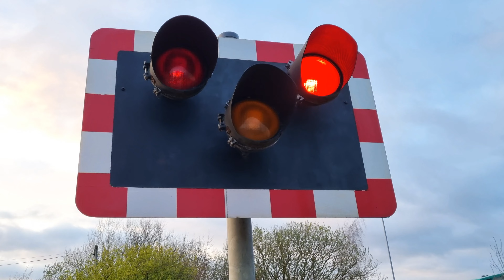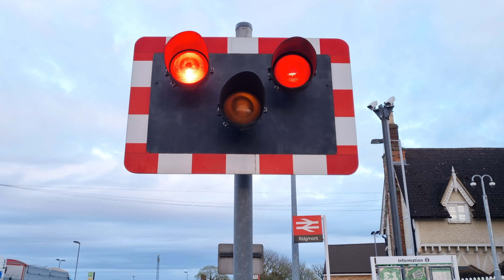The hourly services and a diverted test train at Ridgmont Level Crossing, Bedfordshire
Date filmed: Saturday the 23rd of March 2024
Videos filmed at: 18:02 | 18:08

Route: Marston Vale Line
- Ridgmont (RID) Station

Crossing type: Manually Controlled Barrier crossing with CCTV (MCB-CCTV)

Location: Station Road, Ridgmont
Trains featured:
Intro - 0:00
Lowering 1 (0:17):
150 137 (London North Western Railway) - 1:42
2S25 Bletchley ➡ Bedford | 2 minutes late
Lowering 2 (2:31):
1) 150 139 (London North Western Railway) - 3:54
2S24 Bedford ➡ Bletchley | On-time

2) GB Railfreight's 73 961 & 73 963 (Top & Tailed) & Network Rail Test Train - 4:36
1Q69 South Croydon ➡ Derby R.T.C. (Network Rail) | 4 minutes early
- Diverted via the West Coast Main Line and Marston Vale Line due to engineering work on the Midland Main Line
End-of-video picture showcase: 5:14

A pair of evening lowerings filmed at this rare level crossing beside the platforms of Ridgmont Station, and as hinted by the title, the crossing is seen activating for not only both hourly services but also a Network Rail test/inspection train running a diverted service back to the base at Derby. It was travelling from Tonbridge on this day, doing a booked head code change at South Croydon, and then inspecting lines to the south west of London before coming back via the West Coast Main Line, and then re-joining the Midland Main Line to Derby at Bedford (via the Marston Vale Line of course!) due to engineering works on its usual path via Luton. It was a very cool train to see, especially with the yellow-painted slam-door heritage coaches with bright lights being shone at the rails below as it moved, and it even sounded like a horn from the lead locomotive's rear cab was given! Even though that cab is un-manned, it's believed these locomotives have controls for this in both cabs with the main intent being to benefit shunting / yard work.

This is one of very few crossings nationwide (but ironically a majority on this very unusual and special line) to still have the halogen bulb variants of warning light! As the light faded at the time of filming, they were clearly visible, and the entry-side one on the Bletchley-bound side also has the line's newest alarm which was installed here in the last year or so. The adjacent station is roughly the mid-point on the line and has a small heritage centre and tea room in its former station building. Just behind the opposite (Bedford-bound) platform is a signalling centre, which as unremarkable and low-key as it looks controls the signalling on this entire line including the 10 CCTV crossings on it. The crossings themselves are by far the biggest task as the line is nearly all two track beside single-track sections at either end as well as a passing loop and siding near Stewartby in the Brickworks there.

The road across this crossing is very quiet and only really serves the purpose of connecting the road network and a quiet bus route with the station. A step-free footbridge would be all that's needed to connect the platforms in order to have it removed completely. It's a fairly secluded-feeling location, and the M1 main road provides the background traffic noise in this video. Constant it may be, it's no stranger to souped up cars producing obscenely loud backfiring exhaust noises. You don't have to worry about that in this video as there are thankfully none, and I hope you enjoy it!

Filmed on: Samsung Galaxy S21 Plus in 4K 30fps